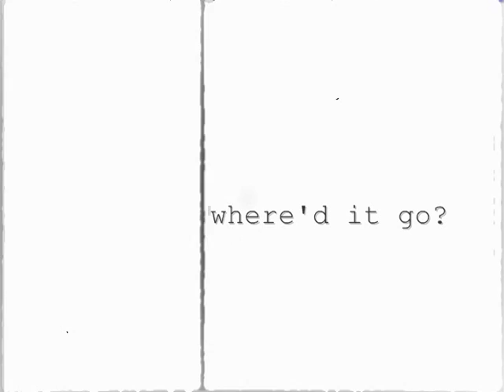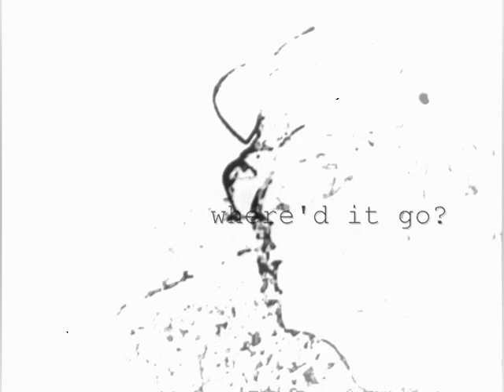Where'd it go? Shakuhachi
Shakuhachi and words.